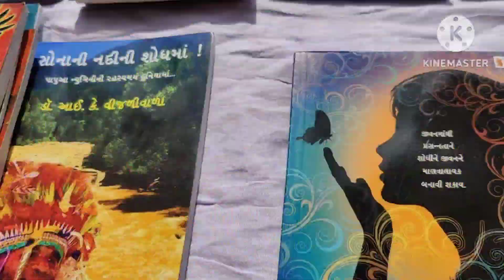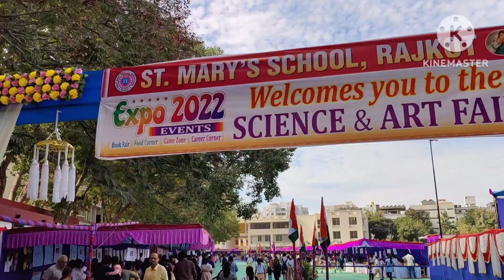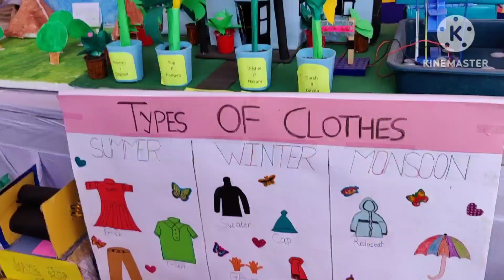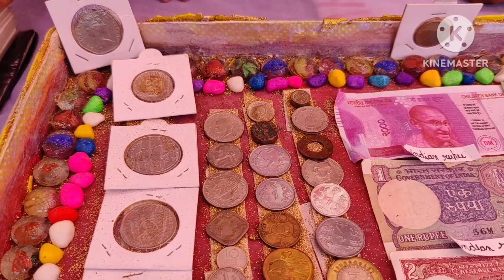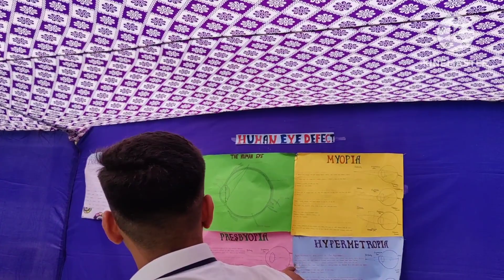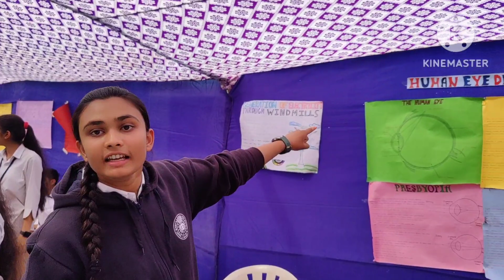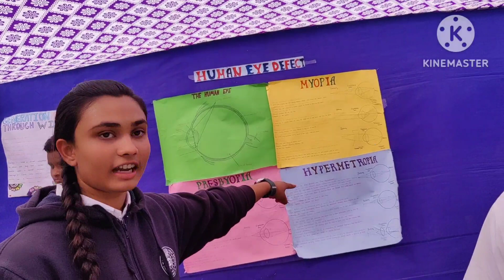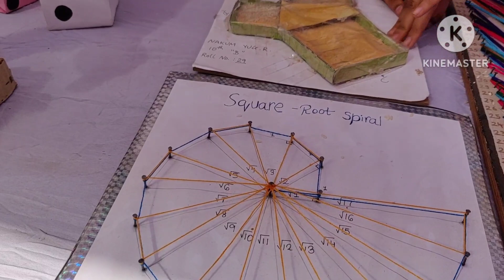Me Aur Jenny Surprise 🫢 Dene Ja Rahe Hai Lekin Kise ? Aur Kya?|Nisha's family vlogs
Hello friends how are you hope you are doing well friends aaj Achanak hi subah subah phone aaya ki mera koi apna hame chhodkar chala gaya hai to meri kya halat Hui hai ye janne ke liye dekhiye meri video aur video pasand aaye to meri channel ko like share subscribe aur comment karna mat bhulna thankyou.